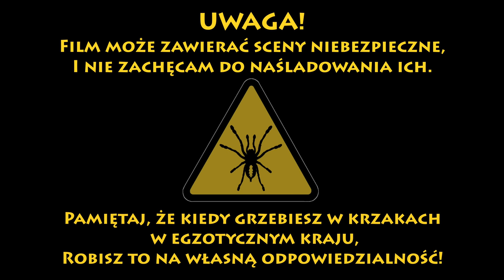Karmię DZIKIE pająki 😍 Wietnam #4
Cześć Wszystkim!
Dzisiaj poruszamy się po majestatycznej prowincji Cao Bang... jestem coraz bliżej Chin!

Wszystkie odcinki z Wietnamu zostały zrealizowane w marcu i kwietniu tego roku. Obecnie jestem w Polsce, żeby pozamykać różne sprawy i nagrać jeszcze parę fajnych, plenerowych odcinków z naszymi rodzimymi pająkami 🤗 Wylot na dłużej zaplanowałem wstępnie na koniec września.